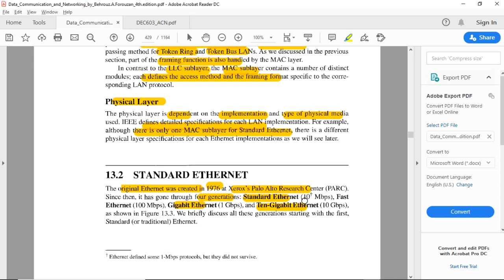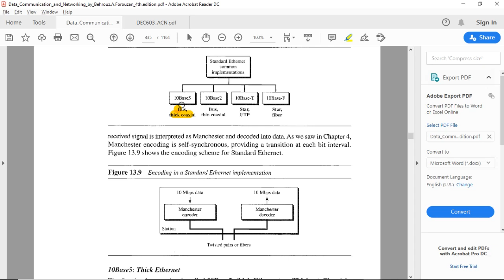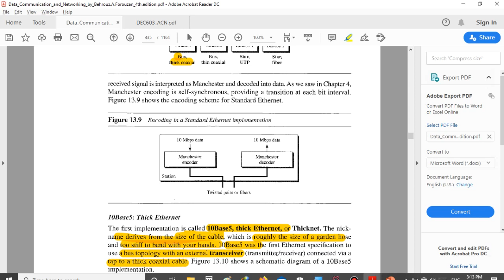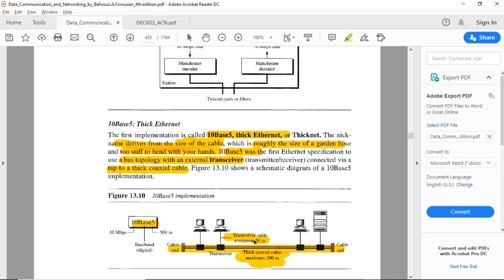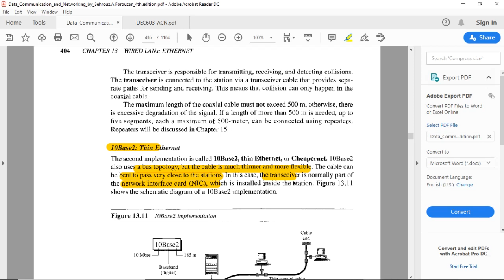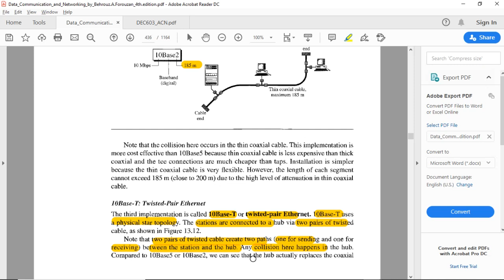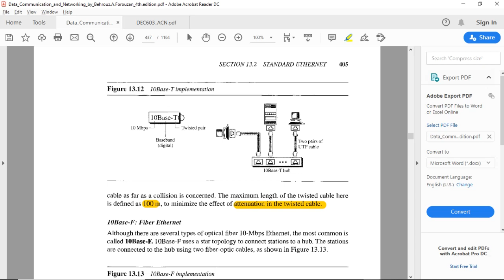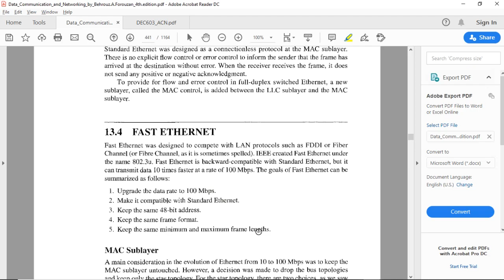CH 13 L4